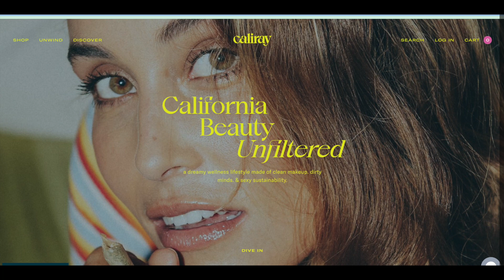How URBAN DECAY COSMETICS got started| Kardashian Drama| POP beauty Skincare review- EP. 77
Welcome to Antisocial Butterfly Podcast!  I started a series where I will be sharing how makeup brands got started and where are they now. Which makeup brand should I do next? :)

Use code “LISSY” for Use code “LISSY” for a BONUS Deluxe Self Tanning Applicator Mitt with your purchase